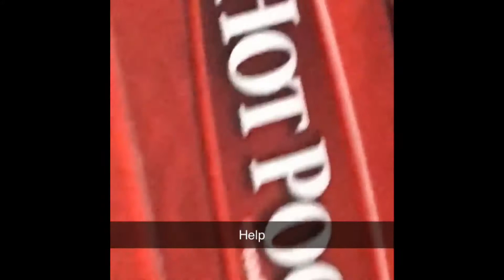Zac makes a corn dog from Weiss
Fuck iMovie, took these from my snap to share, real vid soon I hope, idk the connection sucks fat chode where I am rn